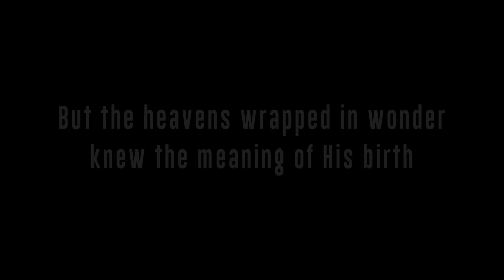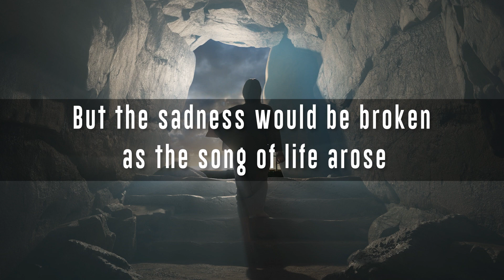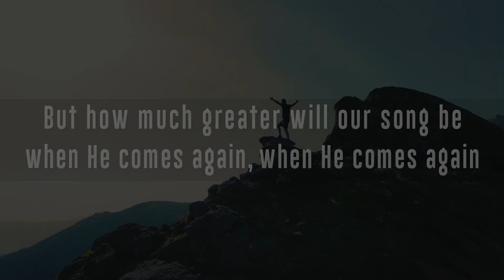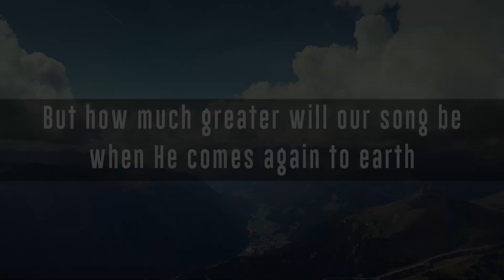In the First Light / Official Lyric Video / Jody Abboud & The New Song Kids Choir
May God richly reward you in your pursuit of him!

Song – In the First Light  (Album: The Best Gift)
Artist – Jody Abboud & The New Song Kids Choir
Soloist – Alyssa Laansma
Recorded, Mixed & Mastered by Brad Johnson Productions
Lyric Video – Geoff Walsh

Find Lead Sheets, Chord Charts, Lyric Sheets & Accompaniment Tracks to all our songs on our website!

Lyrics:
In the first light of the new day no one knew He had arrived
Things continued as they had been while a newborn softly cried
But the heavens wrapped in wonder knew the meaning of his birth
In the weakness of a baby, they knew God had come to earth

As his mother held him closely it was hard to understand
That her baby, not yet speaking was the word of God to man
He would tell them of his kingdom, but their hearts would not believe
They would hate him and in anger they would nail him to a tree

But the sadness would be broken as the song of life arose
And the firstborn of creation would ascend and take his throne
He had left it to redeem us but before his life began
He knew He’d come back, not as a baby
But as the Lord of every man

Hear the angels as they’re singing on the morning of his birth
But how much greater will our song be
When He comes again, when He comes again
When He comes again to earth
When He comes to rule thee earth
When He comes back, when He comes back,
He comes to rule thee earth!